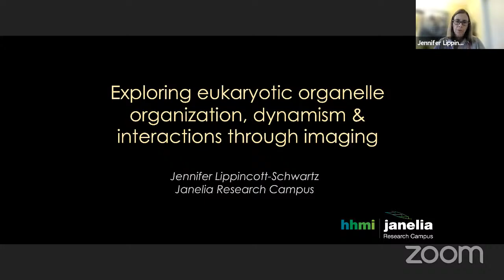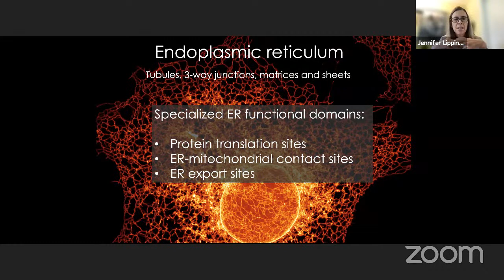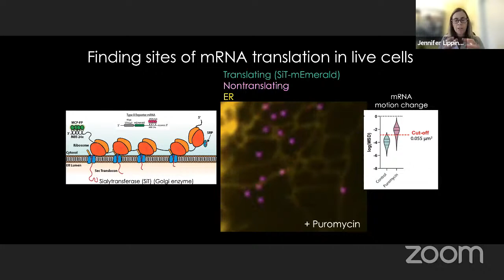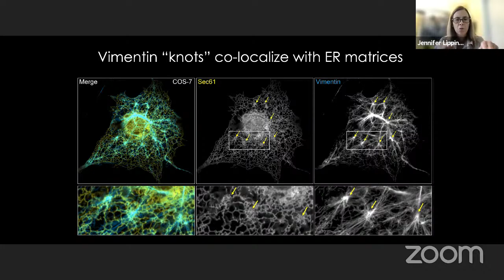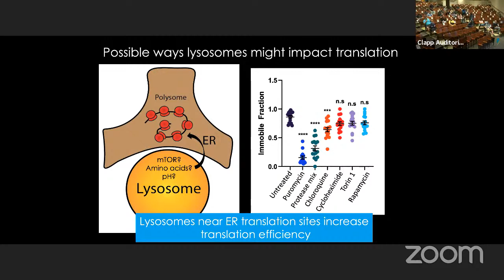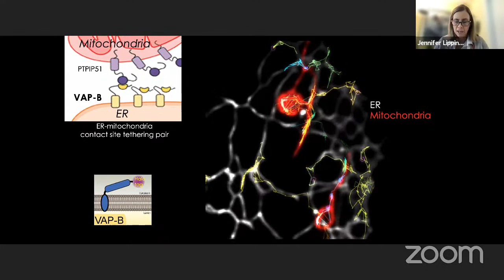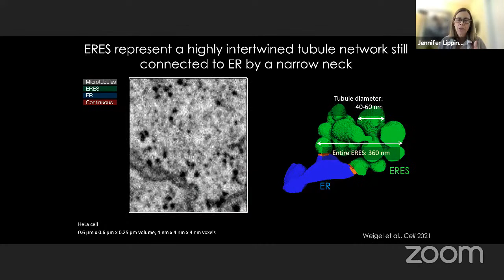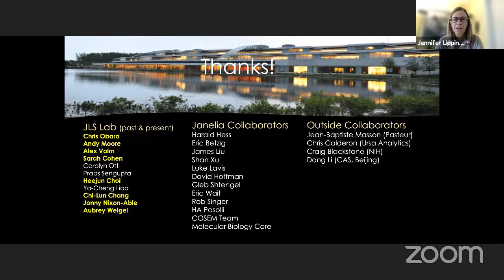The Tay Hayashi Lectureship in Cell Physiology - Jennifer Lippincott-Schwartz